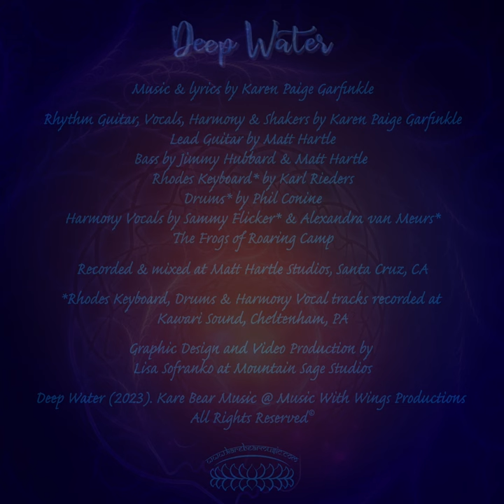Deep Water: A psychedelic love song to our water cycle (2023) YouTube release.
Deep Water 💦 Is an original psychedelic love song to the Earth’s Water Cycle, featuring Matt Hartle & the Frogs of Roaring Camp.

Sit back & relax into the journey through the water cycle 💦 with beautiful animated art  by Lisa Nicolosi Sofranko at Mountain Sage Studios, Santa Cruz, CA.

Featuring the Frogs 🐸 of Roaring Camp with
Karen Paige Garfinkle: Lead vocal, Harmonies, Guitar, Shaker
Matthew Hartle: Lead Guitar & Bass
Karl Rieders: Rhodes Keyboard
Jimmy Hubbard: Bass
Alexandra van Meurs, Sammy Flicker on Harmony Vocals
Phil Conine on Drums

Recorded, mixed at Matt Hartle Studios, Santa Cruz, CA
Drum, Keyboard & Harmony Vocal tracks recorded at Kawari Sound by Karl Rieders & Zach Goldstein.

The Message of The Water Cycle
First, all life Is Interdepedent. We all depend upon a healthy water cycle for our survival.  Deep Water Is a song to show my deep love and respect for the water.  I hope it will inspire discussion about root causes & what Is needed to restore the balance in our water cycle. I offer my compassion and hope to those of us deeply concerned or who suffered loss due to recent droughts and floods.

The Root Causes 🌲
We know that forests and plants help to keep our local climate cool, provide clean air, and CO2 absorption but they also store WATER 💦 to keep a steady balance & and supply in our local and global ecosystems, rather than falling into the extremes of floods and drought.

 Trees are water💦 storage tanks, that slowly transpire out their leaves every night.

Deforestation/lack of vegetation = higher air temperatures = more evaporation and less water in that local environment.

Excessive evaporation can lead to atmospheric rivers that cause flooding. While the loss of trees & vegetation causes rising temperatures that can lead to drought.

By protecting ancient forests and other critical ecosystems that hold our Earth’s water, we still have a chance to restore the balance in the water cycle for the sustainability of all life on 🌍 Earth.

Hope you enjoy listening! Feel free to offer your thoughts!

Grateful for everyone who contributed their time, energy & talents to making this song so amazing!

If you’d like to show your support, kindly

Make a donation to Kare Bear Music @ Music with Wings Productions to support the creation of this multimedia experience:

Thank you! And may this song offer you a moment of peace, harmony & groove.